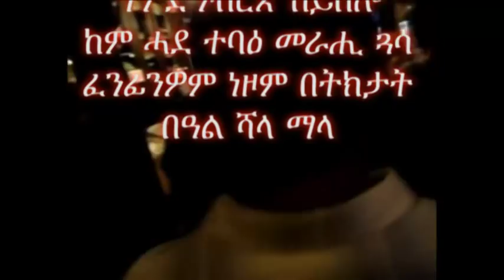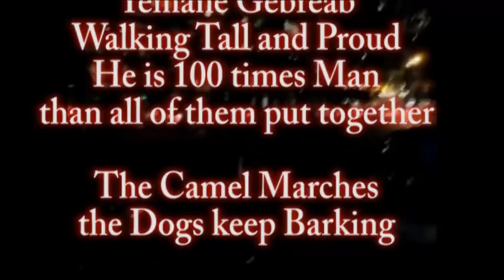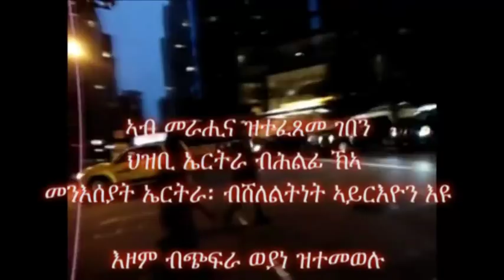Yemane Gebreab Video.f4v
Yemane Ghebreab is one of the dedicated, selfless, intelligent and courageous leaders of Eritrea. After the momentous meetings with President Isaias Afwerki where more than 6000 people gathered from all corners of US and Canada, the woyane dogs were very disturbed and went out during the night looking for the brave leaders of Eritrea. they found a Yemane Gebreab walking through them tall and proud, he did not consider them as they existed. We are proud of our leader Yemane Ghebreab.